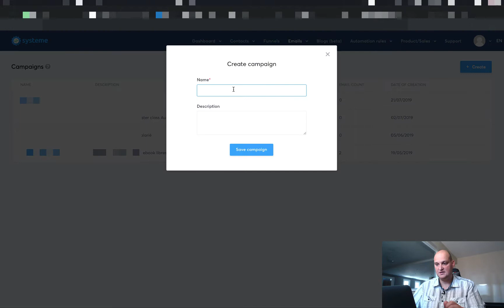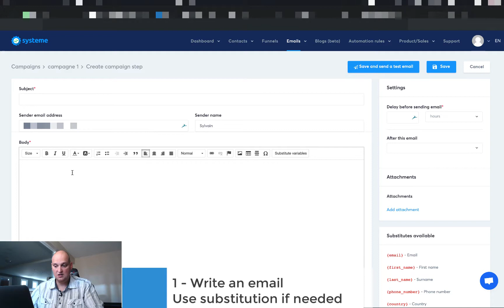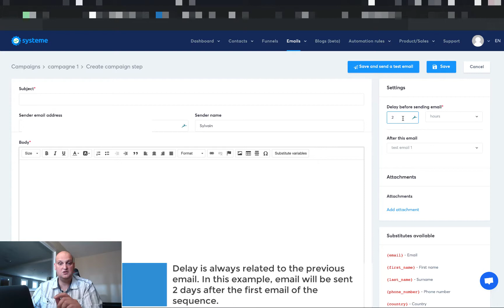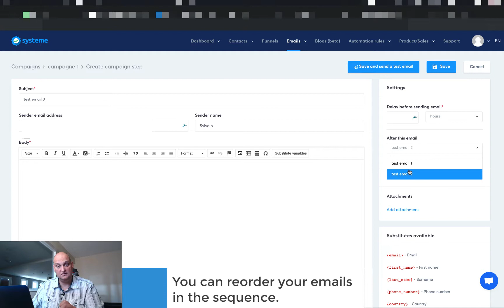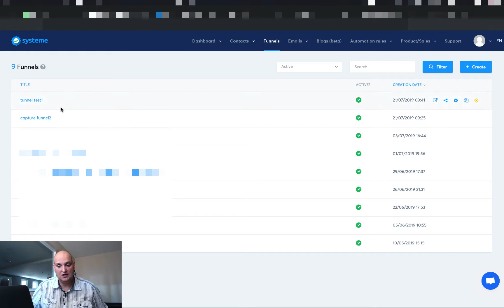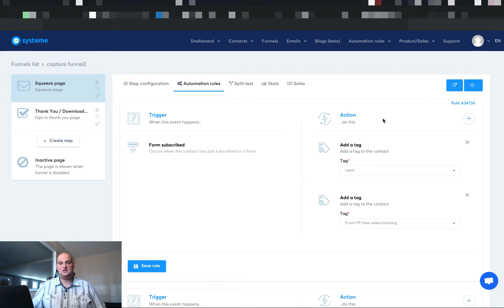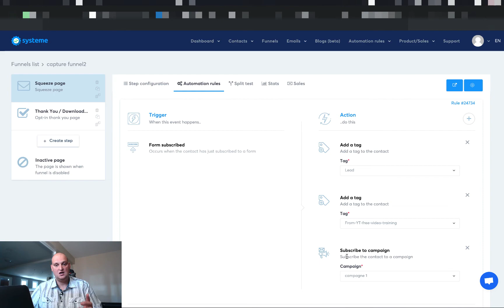How to create an email campaign with Systeme IO? 🔵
In this Systeme IO tutorial, we will see how to create an email campaign and how to automatically send an email sequence to existing and newly subscribed users of your email list.

You will need a Systeme IO account to practice. Get yours below!

If you are creating a business, you'd like to have simple tools to help you to do so.

In this video, we'll see how Systeme IO can help you.

We will discuss the following topics :
➡️How to create an email campaign?
➡️How to create an email sequence in this campaign?
➡️How to use automation rules to achieve this?

Systeme io is an all in one tool to help you create your business without bothering with technical stuff.

With Systeme IO you get :

➡️A powerful funnel builder (Squeeze Pages, Sales Pages, checkout pages)
➡️ Ecommerce sales funnels. You can sell physical products.
➡️Payment processors for your customer to pay you: PayPal and Stripe
➡️Email Marketing: The Autoresponder with automation, help you to manage your email marketing easily. You have only one email list. You can segment it properly using tags.
➡️Courses membership sites: You can host your courses and sell them with System IO.
➡️A/B Testing: You can A/B test your pages to optimize your conversion.
➡️Blog: You can create your blog (it's in beta)
➡️The same platform to manage your business than Aurelien Amacker, the French successful entrepreneur who is the founder of Systeme IO. He uses his own system for all his businesses!

As you see you Systeme IO provides all the needed features to start or run your business daily, without the technical difficulties.

So, the best thing to do is to test it and see if it fits your needs.

Happy Systeme IO testing
Cheers
Sylvain